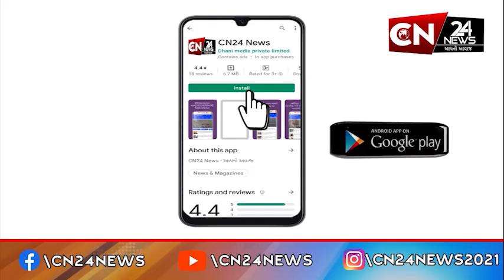સ્પોર્ટ્સ : પુણે ટેસ્ટ પૂર્વે કોચ ગૌતમ ગંભીરનું આકરું વલણ